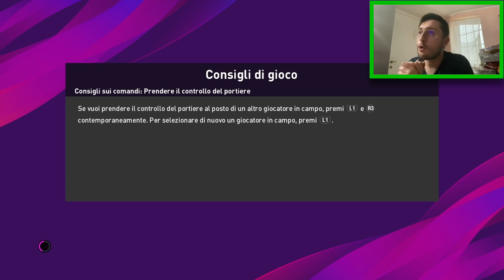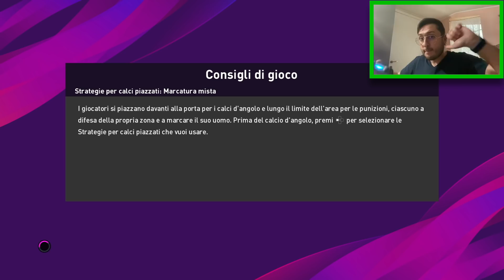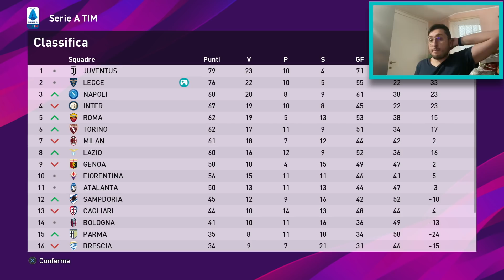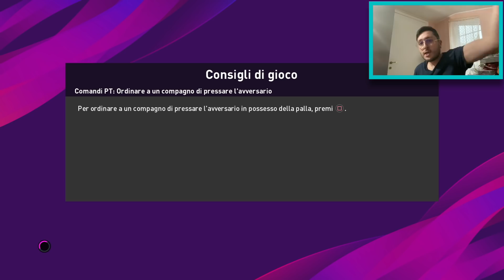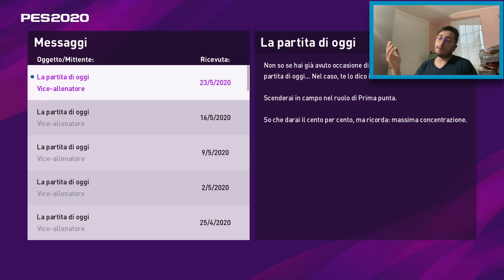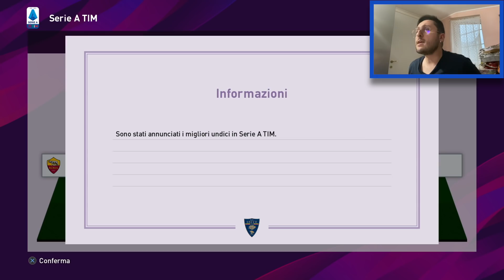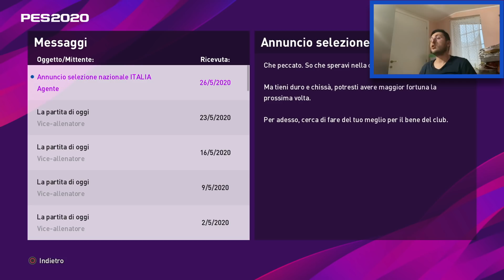FINALE DI STAGIONE CLAMOROSOOO!!! DIVENTA UN MITO #18 [PES 2020]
10.000 MI PIACE e INIZIO LA NUOVA STAGIONE!!!
FINALE DI STAGIONE CLAMOROSOOOO!!! Ebbene si, mi sono creato su Pes 2020: continua la mia carriera virtuale di calciatore in DIVENTA UN MITO!!!